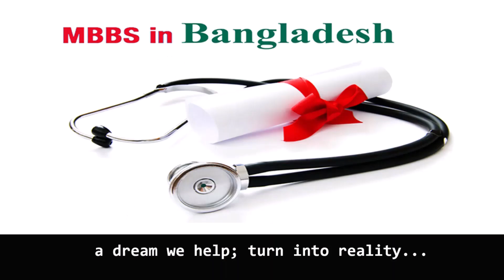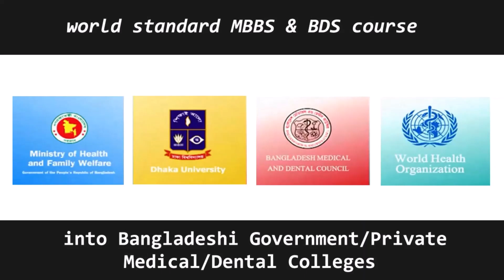MBBS and BDS Admission On Going for the 2022 2023 session || MBBS in Bangladesh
Admission open for 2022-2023 session. For MBBS admission of Foreign students (including Indian & Nepalese) in Bangladesh.

BANGLADESH STUDY CENTER (BDSC)
House 69 P-Q (Ground Floor), Green Road, Panthapath,
Dhaka-1205, Bangladesh.